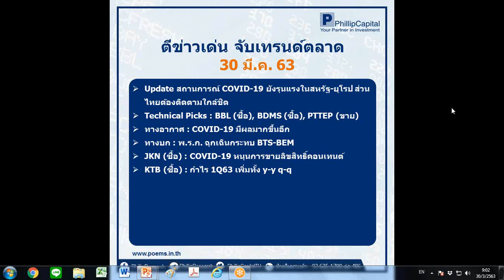ตีข่าวเด่น จับเทรนด์ตลาด (30 มี.ค. 63)